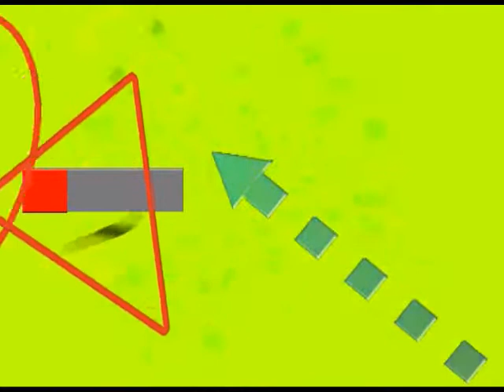Juventud visita al colista del campeonato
El elenco dirigido tácticamente por Claudio Rubiolo enfrenta en el Parque Rojo al Cultural Villa Valeria que navega en el fondo de la tabla. Con algunas bajas por lesión la "Juve" deberá rearmar el equipo con el objetivo de sumar y escalar posiciones en la fase clasificatoria.